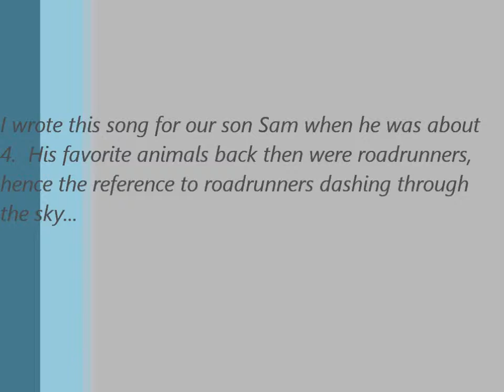Sammy's Song, By Joseph Anthony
I wrote this song for our son Sam when he was about 4. Enjoy. For Life-Mentoring, EFT Mentoring, Seminars, Retreats, Lectures, Educational Consulting, Storytelling or Musical Gigs, including kirtan events for your party or yoga studio, or music for your worship service.